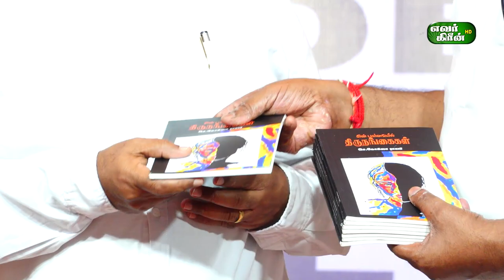ARUMUGAM PILLAI SEETHAI AMMAL COLLEGE |THIRUPPATHUR | 58th FOUNDER'S DAY & ANNUAL DAY Date:13.4.2023